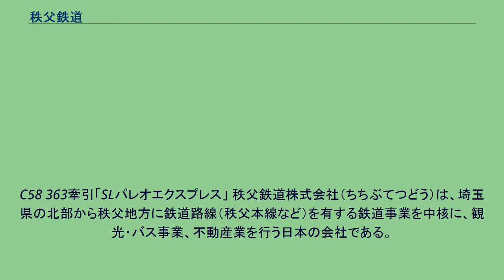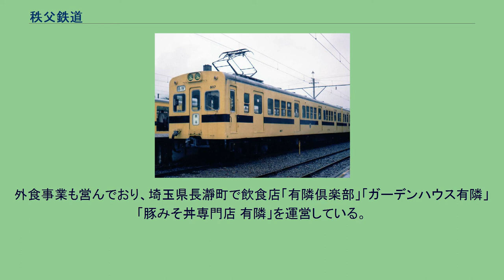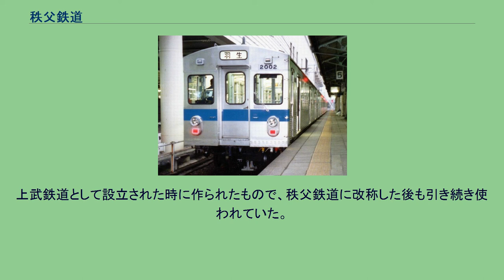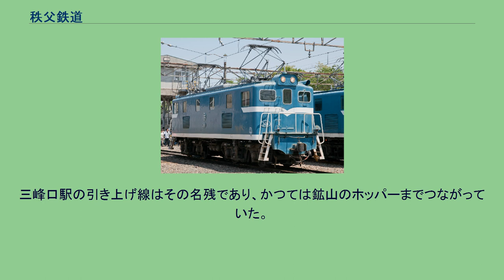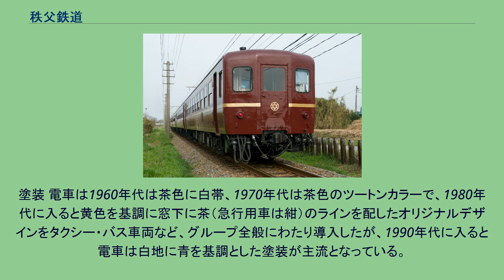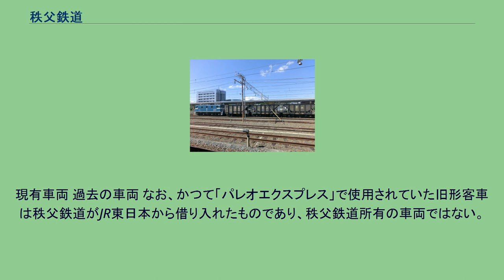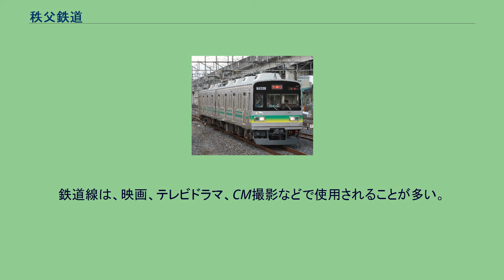秩父鉄道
C58 363牽引「SLパレオエクスプレス」 秩父鉄道株式会社（ちちぶてつどう）は、埼玉県の北部から秩父地方に鉄道路線（秩父本線など）を有する鉄道事業を中核に、観光・バス事業、不動産業を行う日本の会社である。
本社は埼玉県熊谷市に所在する。
埼玉県の北部を東西に横断して秩父地方と結ぶ秩父本線と、貨物線である三ヶ尻線の2路線を保有・運営している。
長瀞渓谷や宝登山を中心とする長瀞の観光開発を行ってきた会社でもあり、直営の「長瀞ラインくだり」は大正時代からの歴史を有する。
過去には、乗合バス・貸切バス事業、索道事業（三峰ロープウェイ）も行っていた。
バス部門は秩父鉄道観光バスに分社している。
三峰ロープウェイは廃止されたが、子会社の宝登興業では現在も索道事業（宝登山ロープウェイ）を行っている。
外食事業も営んでおり、埼玉県長瀞町で飲食店「有隣倶楽部」「ガーデンハウス有隣」「豚みそ丼専門店 有隣」を運営している。
太平洋セメントが筆頭株主であり、同社の前身である秩父セメント時代から行っている武甲山から産出される石灰石を運ぶ貨物輸送が盛んである（「諸井恒平」を参照）。
JASDAQに株式上場している。
鉄道事業者では唯一のJASDAQ上場企業（証券コード : 9012）である。
会社の略称として「秩父」「秩鉄」「ちちてつ」「CTK」（C.T.K.）が用いられることがある。
しかし、駅での案内表示では「秩父線」や「秩父鉄道」が使われており、略称はあまり使われていない。
また、「秩父電鉄」という愛称を使用していたため、現在も「秩父電鉄」と呼ばれることがある。
社紋は「上」の文字6つを円形に並べたものであり、「上武」を意味するとされる。
上武鉄道として設立された時に作られたもので、秩父鉄道に改称した後も引き続き使われていた。
社紋 路線図 寄居駅構内を三峰口方に向かって走行中の貨物列車 鉄道2路線を有し、旅客・貨物輸送を行っている。
PASMOは非加盟。
現在、埼玉県内の鉄道会社でSuicaやPASMOなどのICカードが使えないのは秩父鉄道だけである。
ただし、2022年3月にICカード乗車券を導入する予定である。
現在の秩父本線終点・三峰口駅から秩父市大滝地区（旧大滝村）へ路線を延長する計画であったが中止となっている。
三峰口駅の引き上げ線はその名残であり、かつては鉱山のホッパーまでつながっていた。
また、大滝村方面にケーブルカーを建設する計画もあったという。
以下の路線の免許を得ていたが失効している。
白川村・大滝村とも現在は秩父市。
地方私鉄にも斬新な高性能車が多数登場した1960年代までは、自社オリジナルの車両も製造していたが、近年は他社からの譲渡車両のみとなっている。
譲渡元は複数の鉄道会社に及び、さながら保存鉄道的な色あいを帯びている。
塗装 電車は1960年代は茶色に白帯、1970年代は茶色のツートンカラーで、1980年代に入ると黄色を基調に窓下に茶（急行用車は紺）のラインを配したオリジナルデザインをタクシー・バス車両など、グループ全般にわたり導入したが、1990年代に入ると電車は白地に青を基調とした塗装が主流となっている。
ただし、2007年の鉄道博物館開館記念イベントから2009年の設立110周年にかけ、1000系のうち5編成を国鉄101系を模したカラーリング（オレンジバーミリオン [1011F（2010年廃車）・1003F（2011年より）]、スカイブルー [1001F]、カナリアイエロー [1012F]、ウグイス関西線バージョン [1009F]）に、2編成を旧塗装（茶色ツートン[1002F]、黄色に茶帯[1007F]）にそれぞれ変更している。
2020年現在、5000系は都営地下鉄時代から引き続く青色のライン、6000系は白地に青色のライン（6003Fはリバイバル塗装として茶色）、7000系および7500系・7800系は緑色と黄色のグラデーションを基調としており、7500系の一部編成は全面ラッピングが施され運用されている。
電気機関車は標準色として青を基調に正面と車体裾に白帯を配する。
この塗装はデキ107・108が松尾鉱業鉄道から持ち込んだもので、それ以前は茶色に車体裾に白帯を配するものであった。
また各種イベント等を通じて様々な塗色変更が施されており、2020年現在は標準色以外...